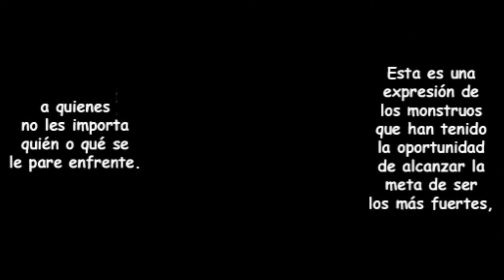KingGOD vs EjeCUCKtivos || fanmanga || parte 1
autor: mrzardark